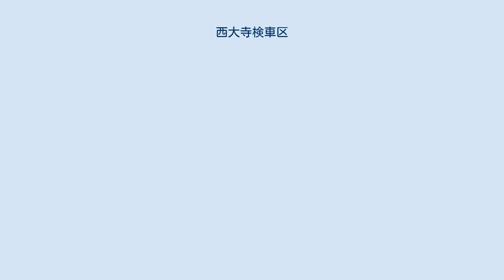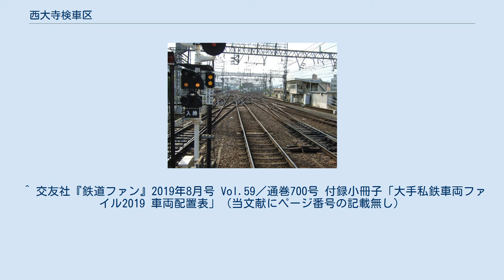西大寺検車区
大和西大寺駅構内より（奥右側が当区） 西大寺検車区（さいだいじけんしゃく） は、奈良県奈良市尼辻北町にある、近畿日本鉄道の車両基地。
電略記号は「サイ」。
大和西大寺駅に隣接して設置されている。
 大和西大寺駅から南東方向に秋篠川と橿原線に挟まる形で設置されている。
 併設する西大寺車庫の収容車両数は近鉄の車庫では最多の277両で、配下には新田辺駅隣接の新田辺車庫（収容能力56両、京都府京田辺市）、近鉄宮津駅隣接の宮津車庫（収容能力74両、同）がある。
 隣接地には鉄道職員を養成する運輸部教習所（管轄：大阪輸送統括部）や近鉄スポーツセンター（体育館・野球場）、JRを除く国内鉄道事業者では唯一の直営技術研究部署である技術開発センターがある。
 当車庫では特急用車両と、奈良線、京都線に所属する一般車両が配置される。
奈良線所属車両については、6両固定編成は全車両が当車庫に配置されているが、2・4両編成の一部は東花園検車区に配置されている。
また、阪神電気鉄道の車両（1000系、9000系）も運用の関係で当車庫に一時的に入庫となる場合がある。
 2019年4月1日現在の配置車両は以下の通り。
 当初の計画では現在の大和西大寺駅 - 新大宮駅間の広場に建設予定だったが、建設予定地が史跡・平城宮跡だったため、現在地に変更された。
過去は橿原線尼ヶ辻駅の付近まで車庫の一部が伸びていたが、付近をオーバーパスをしている大宮道路と国道308号の拡幅工事により、大宮道路の北側まで縮小されている。
なお、縮小した分を補うため、宮津車庫が設置された。
 ^ 交友社『鉄道ファン』2019年8月号 Vol.59／通巻700号 付録小冊子「大手私鉄車両ファイル2019 車両配置表」（当文献にページ番号の記載無し）